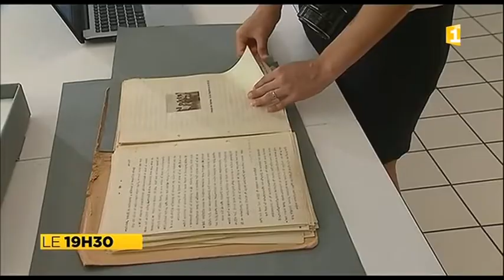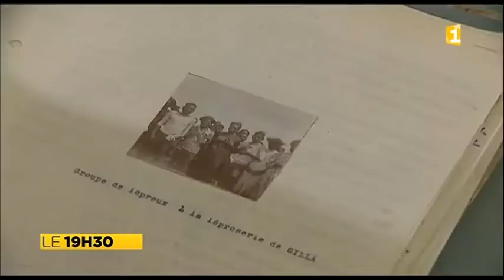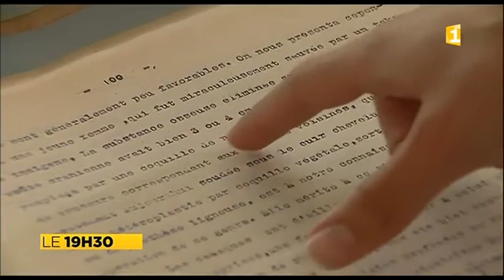NC 1ERE Patrimoine DR COLLIN 03 09 2017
archives du docteur Collin, medecin du bagne en Nouvelle Caledonie.
emission Outre Mer 1ere Nouvelle Caledonie.